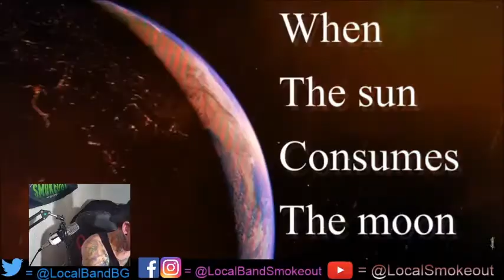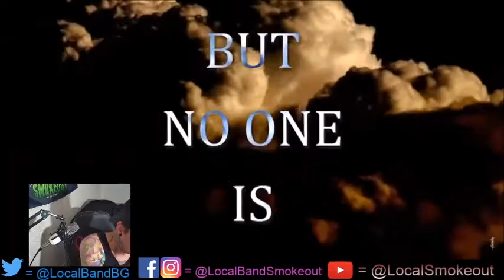Stoner Dude Reacts - Illusionary - When the Sun Consumes the Moon